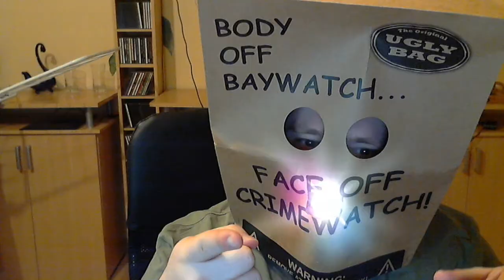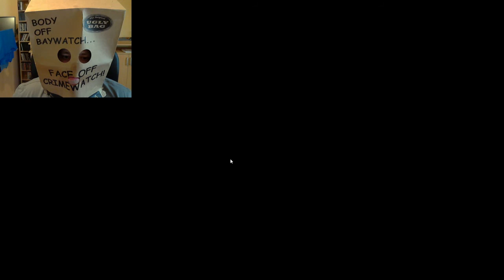Historian. Horror game | WEIRD CONTROLS BUT FUNNY GAME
Welcome to Historian. Horror game,

This game likes to shake the screen but I got scared sometimes :D

Look up this link to play :D